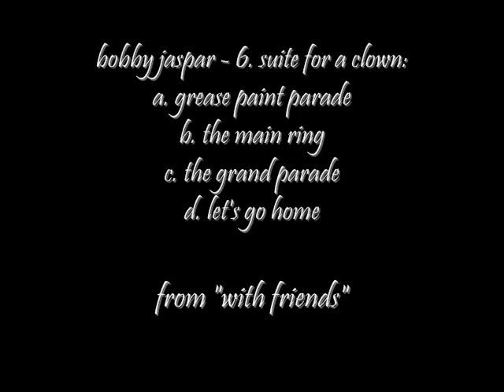bobby jaspar - 6. suite for a clown